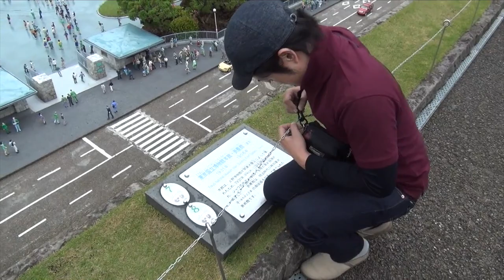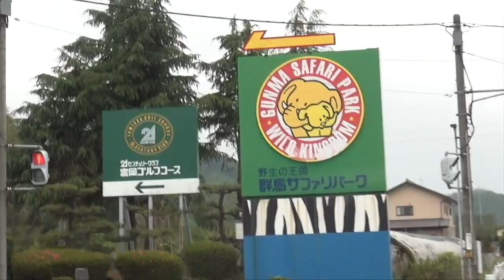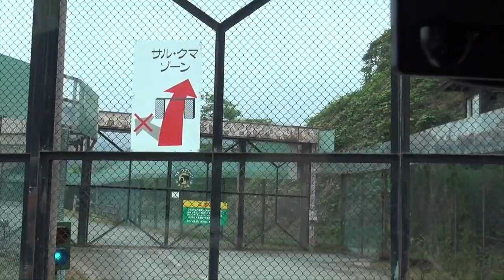もう８年前😳パパと妊婦ママの新婚夫婦時代思い出VLOG👨‍🦱👩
子供が産まれるという事で気合を入れてビデオカメラを購入した私達。
懐かしいな〜
こういう動画もっと撮っておけばよかった🥺